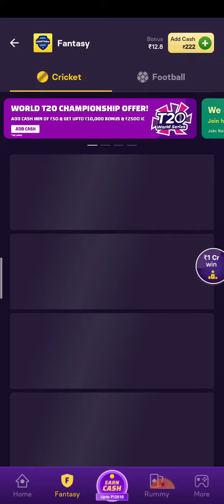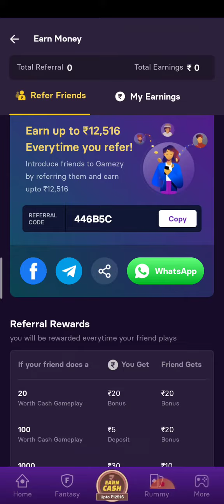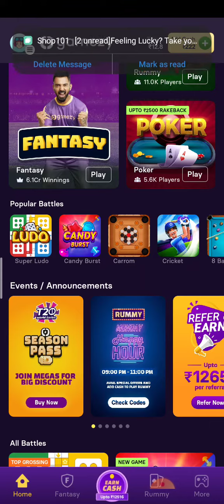earn money | best Fantasy app| no 1 App for Earn money online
Hey! Lets win some real money together by playing Fantasy Cricket, Rummy, Poker, Ludo, Carrom and many more games on Gamezy. to get
 - Get Free Cash of Rs. 12516 in Referral Benefits
 - Get 100% Cash Bonus on First Deposit
 - Unlimited Free Cash Games in Fantasy, 0% commission in Rummy and Freerolls in Poker!
 - Unlimited Withdrawals to Paytm or Bank Account (My invite code: *446B5C*)